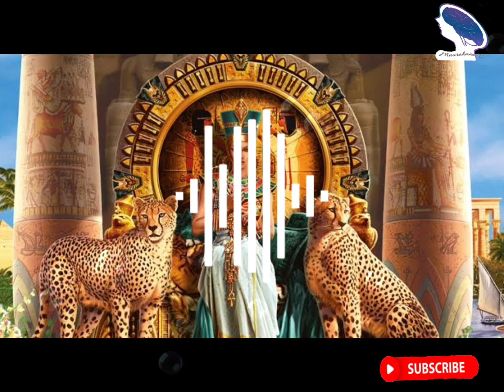Kebohongan Suci Nabi Ibrahim As. yang belum diketahui!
YouTube.com/@UCwRYEQz-NhnSUnO5ogpKh0w
donasi: